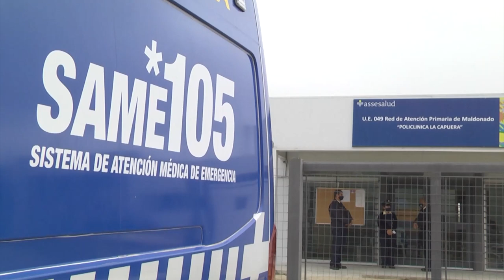ASSE INAUGURÓ OBRAS Y ENTREGÓ AMBULANCIA EN MALDONADO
Este jueves 1 de febrero, quedaron inauguradas las obras de remodelación de la Policlínica Intersocial ubicada en Maldonado Nuevo, con la participación del Presidente de ASSE, Leonardo Cipriani, el Vicepresidente, Marcelo Sosa, el Intendente Enrique Antía, autoridades nacionales y departamentales y la comunidad.

Posteriormente, las autoridades del prestador público se dirigieron a la Policlínica de Balneario Buenos Aires, en donde se hizo entrega de una ambulancia 0 km de traslado común.

En la oportunidad, Leonardo Cipriani sostuvo que esta nueva unidad, estará apoyada por la ambulancia especializada ubicada en José Ignacio.

Asimismo, destacó los avances en la Policlínica, que de funcionar hasta las cuatro de la tarde, pasó a tener una atención las 24 horas con médico y enfermería de guardia, fortaleciendo la asistencia en una zona que cuenta con casi 10 mil usuarios.

Subrayó que actualmente, se está trabajando en la ampliación de la Policlínica, para que cuente con una Puerta de Urgencia, para lo cual se firmará un convenio con la Intendencia de Maldonado, que además aporta dos choferes.

Por otra parte, informó que también se ampliará la Policlínica de La Capuera, en donde funciona una Base del SAME 105 con ambulancia especializada.

Cipriani indicó que también se está trabajando junto a la Intendencia en la Policlínica en el realojamiento del barrio Kennedy. Ya se cuenta con una casa que fue adaptada por la Intendencia, pero la idea es ejecutar una nueva Policlínica.

En cuanto al Hospital de Maldonado, dijo que se ha aumentado un 10% sus funcionarios técnicos - médicos, que se agregaron especialidades y que cuenta con su propio servicio de Imagenología, que incluye tomógrafo y mamógrafo.

El jerarca resaltó además el funcionamiento de Salas de Nacer y los servicios de internación domiciliaria y cuidados paliativos.

Consultado sobre la propuesta del Diputado Federico Casaretto vinculada a la construcción de otro Hospital en Maldonado, Cipriani manifestó que está completamente de acuerdo. Sin embargo, debe quedar para el próximo Presupuesto Nacional y el nuevo Directorio de ASSE.

En cuanto al Hospital de San Carlos, enfatizó que fue un acierto de esta administración hacerlo nuevamente una Unidad Ejecutora independiente del Hospital de Maldonado, ya que se potenció. Dijo que se está operando, se ha incrementado el número de funcionarios, se extendió el horario de laboratorio y próximamente se pondrá en funcionamiento otro mamógrafo.